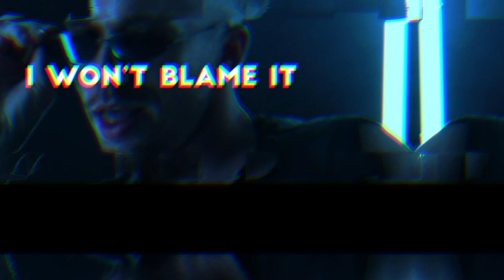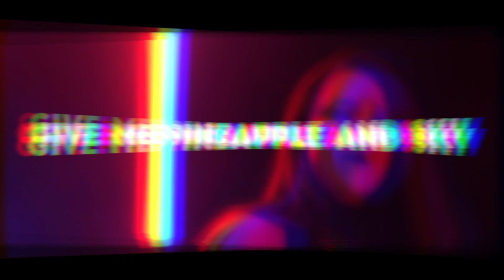Minus Manus - I Love This Club (Filatov & Karas Remix)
We hope you love the club as much as we do! This remix is for all the club lovers and party people. :) // Мы надеемся, вам так же нравятся клубы, как и нам! Этот ремикс для всех клабберов и тусовщиков

Song lyrics:
*Verse*
Lights are flicky, vibe is trippy
Floor is sticky, whiskey’s dry
I’m picky pick my poison
Give me pineapple and sky
I won’t blame it on the grey goose
I’ll be absolutely fine and I
(I love this part)

*Chorus*
Damn, I love this club
2x
At the end of the day
I’m in my favorite place